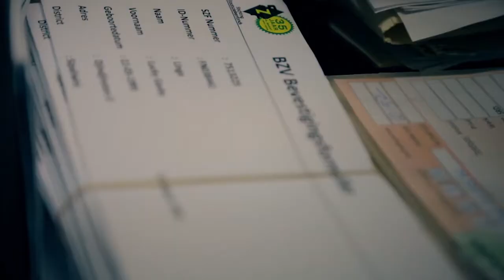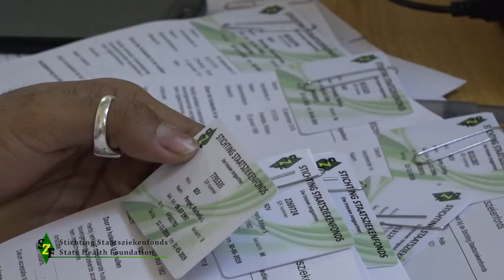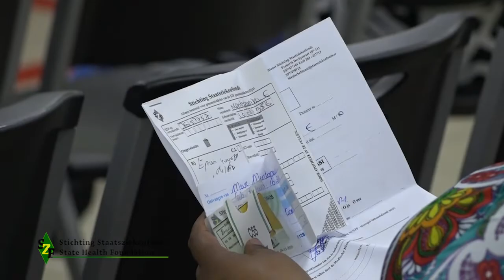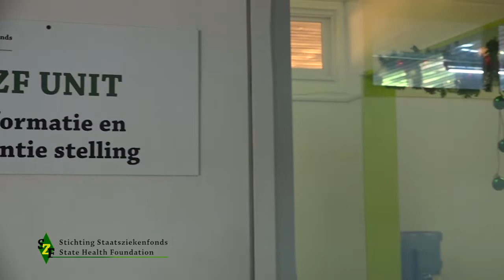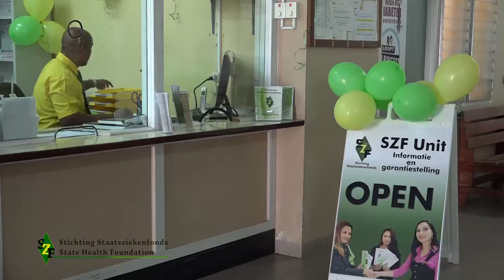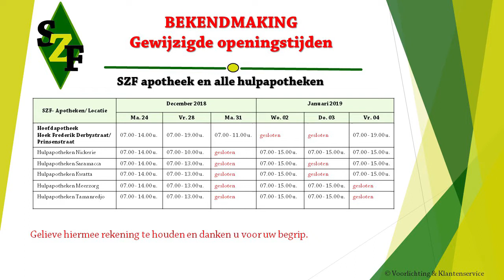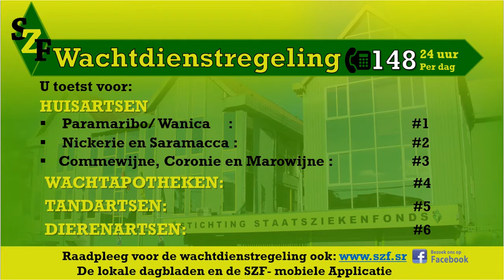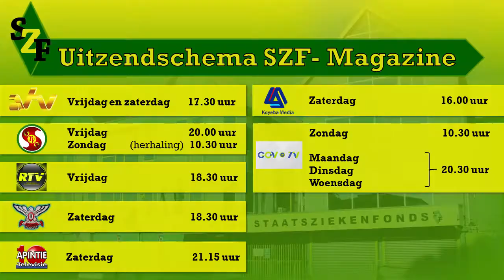SZF Magazine: SZF Kantoren-Units (21 dec 2018)